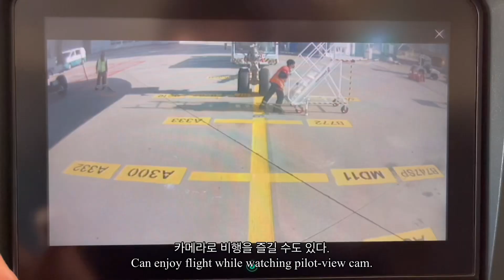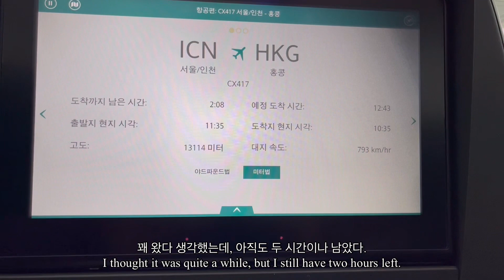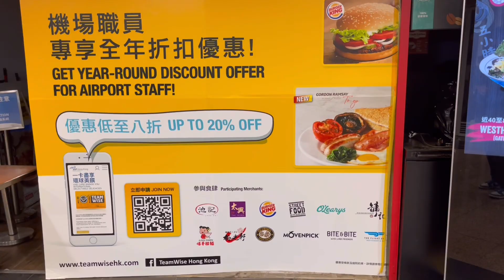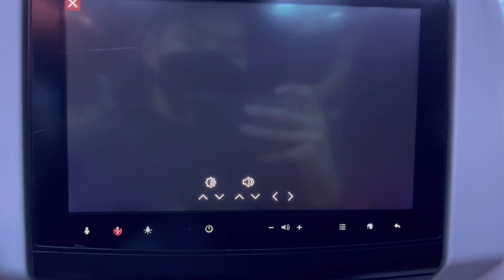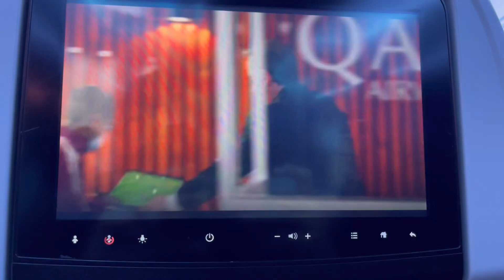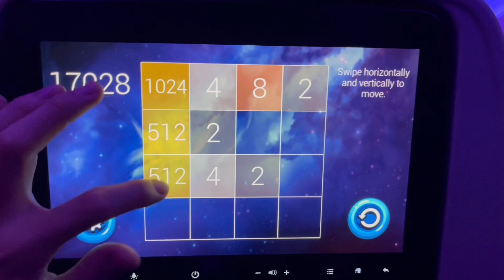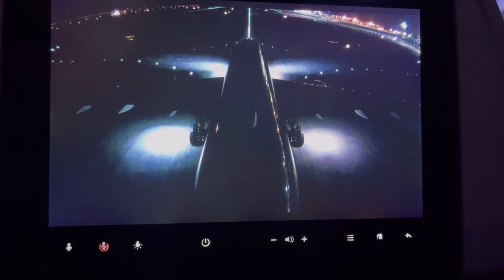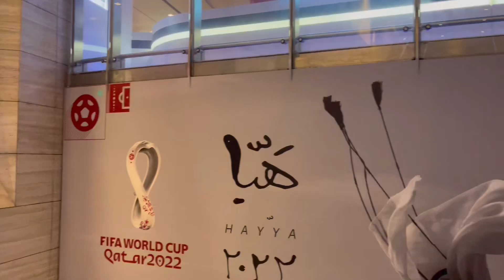퇴사하고 2022 카타르 월드컵 직관 가는 영상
퇴사하고 2022 카타르 월드컵 보러 가는 길